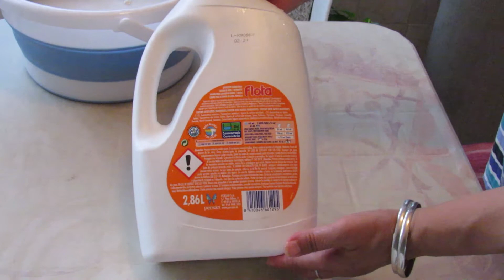احصلي على خمس لترات بصابونة واحدة l صابون آلة الغسيل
صابون_ آلة _الغسيل#
صابون#
رابط كل الفيديوهات